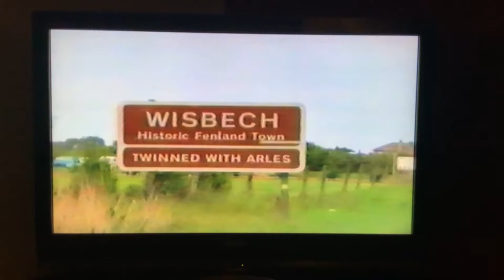Wisbech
Wisbech in the 1980's